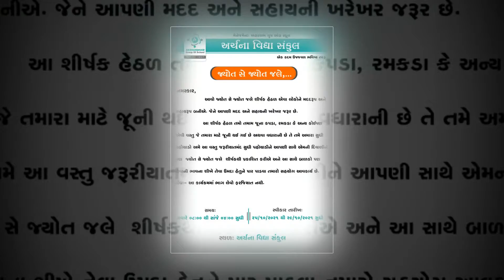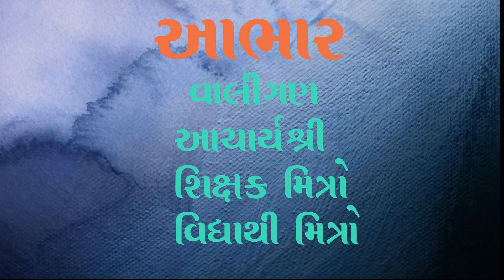જ્યોત સે જ્યોત જલે || સેવા, સદભાવ અને સદવિચાર